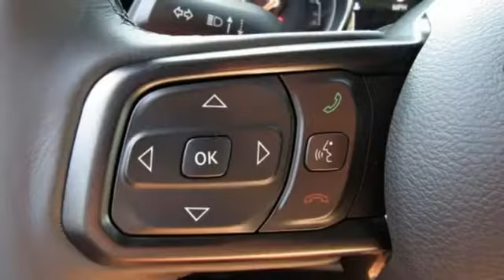2019 Jeep Wrangler Baltimore MD Owings Mills, MD C9678951 - SOLD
Year: 2019
Make: Jeep
Model: Wrangler
Trim: Sport S
Engine: 3.6L V6 24V VVT
Transmission: 8-Speed Automatic
Color: Blue
Interior: Black
Stock #: C9678951
VIN: 1C4GJXAGXKW678951
ABS brakes, Compass, Electronic Stability Control, Low tire pressure warning, ParkView Rear Back-Up Camera, Traction control, 3.45 Rear Axle Ratio, 4-Wheel Disc Brakes, 8 Speakers, AM/FM radio, Brake assist, Cloth Low-Back Bucket Seats, Delay-off headlights, Driver door bin, Driver vanity mirror, Dual front impact airbags, Dual front side impact airbags, Front anti-roll bar, Front Bucket Seats, Front Center Armrest w/Storage, Front fog lights, Front reading lights, Integrated roll-over protection, Non-Lock Fuel Cap w/o Discriminator, Normal Duty Suspension, Occupant sensing airbag, Outside temperature display, Passenger door bin, Passenger vanity mirror, Power steering, Radio data system, Radio: Uconnect 3 w/5" Display, Rear anti-roll bar, Rear reading lights, Speed control, Steering wheel mounted audio controls, Tachometer, Telescoping steering wheel, Tilt steering wheel, Trip computer, Variably intermittent wipers, and Wheels: 17" x 7.5" Black Steel Styled. *Your additional costs are sales tax, tag and title fees for the state in which the vehicle will be registered, freight (Maryland only--see below for specific charges), any dealer-installed options (if applicable) and a dealer processing fee ($299 Maryland; not required by law); ($144 Pennsylvania). Freight charges: $1,495 (all new Chrysler, Dodge & Jeep models); $1,695 (all new RAM models). Prices are subject to change, and prior sales are excluded from these offers. While every reasonable effort is made to ensure the accuracy of this information, we are not responsible for any errors or omissions contained on these pages. Please verify any information in question with the dealer. brbrEvery Internet Price includes current applicable manufacturer rebates and incentives, but certain conditions apply to some of these offers. The offers and conditions on this vehicle are: $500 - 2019 MY Military Program 39CKB. Exp. 01/02/2020

Address:
11234 Reisterstown Road